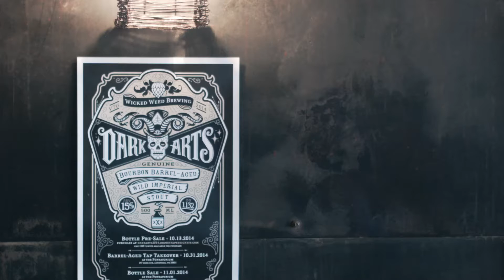TRAILER: Craft and Release, Episode 2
In October 2014, Take a Penny Productions sat down with the folks at Wicked Weed to talk Dark Arts - their wild imperial stout, brewed once a year.  This episode follows the release of the beer - including the process, the Halloween tap take over, and their 'cursed' bottle release.